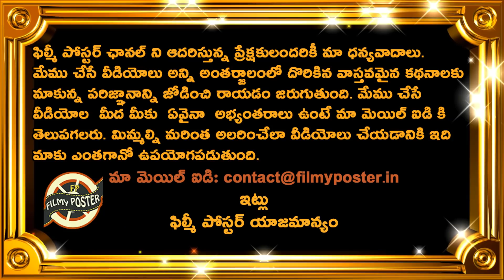Netizens Fire On Dhoni For Bullying Umpire To Change Decession On Wide|CSK vs SRH Match 29|IPL 2020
Netizens Fire On Dhoni For Bullying Umpire To Change Decession On Wide|CSK vs SRH Match 29|IPL 2020|Filmy Poster